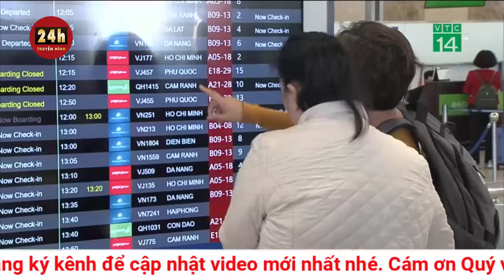Miền Bắc rét đỉnh điểm, dự báo kéo dài trong nhiều ngày, có nơi dưới 0 độ C | THVN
Hôm nay 23/1 miền Bắc rét nhất trong đợt không khí lạnh mạnh đang bao trùm, nhiệt độ lúc 6h cùng ngày ở các trạm đo phổ biến dưới 10 độ C, Mẫu Sơn -0,9 độ C.

Trung tâm Dự báo khí tượng thuỷ văn quốc gia cho biết, lúc 6h ngày 23/1, nhiệt độ ở hầu khắp các địa phương đều dưới 10 độ C, có nơi dưới 0 độ C.

Trong đó, dao động 8-8,9 độ C gồm các trạm đo Tam Đường (Lai Châu), Sơn La, Phù Liễn (Hải Phòng), Bắc Giang và Sơn Động (Bắc Giang), Cúc Phương (Ninh Bình), Bắc Kạn, Hà Đông (Hà Nội) 9,9 độ C.

Nhiều nơi xuống ngưỡng thấp gồm Mộc Châu (Sơn La) 4,4 độ C, Sa Pa (Lào Cai) 3,7 độ C, Đồng Văn (Hà Giang) 2,2 độ C, Tam Đảo (Vĩnh Phúc) 2 độ C, Trùng Khánh (Cao Bằng) 3,9 độ C, Mẫu Sơn (Lạng Sơn) -0,9 độ C.

Dự báo hôm nay miền Bắc rét đỉnh điểm trong đợt không khí lạnh mạnh này, nhiệt độ tiếp tục ở ngưỡng rét hại.

Cụ thể, nhiệt độ thấp nhất trong ngày và đêm 23/1 ở vùng núi Bắc Bộ 3-6 độ C, có nơi dưới 0 độ C, các nơi khác ở Bắc Bộ, Thanh Hóa và Nghệ An 8-10 độ C, Hà Tĩnh 10-12 độ C, Quảng Bình đến Thừa Thiên Huế 13-16 độ C, có nơi dưới 12 độ C.

Ngày và đêm 24/1, nhiệt độ thấp nhất ở các khu vực trên tăng nhẹ, vùng núi Bắc Bộ 4-7 độ C, có nơi dưới 0 độ C, các nơi khác ở Bắc Bộ, Thanh Hóa và Nghệ An 8-11 độ C, Hà Tĩnh 11-13 độ C, Quảng Bình đến Thừa Thiên Huế 13-16 độ C, có nơi dưới 12 độ C.

Đợt rét đậm, rét hại diện rộng ở Bắc Bộ và Bắc Trung Bộ có thể kéo dài trong nhiều ngày tới, vùng núi cao khả năng xảy ra mưa tuyết và băng giá.

Từ 23-24/1, Hà Tĩnh đến Bình Định mưa rào và dông rải rác, cục bộ mưa to. Trong mưa dông khả năng xảy ra lốc, sét, mưa đá và gió giật mạnh.

Ngày và đêm 23/1, vùng biển từ Quảng Trị đến Khánh Hòa gió đông bắc mạnh dần lên cấp 6, có lúc cấp 7, giật cấp 8-9, sóng biển cao 2-5m, biển động mạnh. Vùng biển từ Ninh Thuận đến Cà Mau, giữa Biển Đông và vùng biển phía Tây khu vực Nam Biển Đông (bao gồm vùng biển phía Tây quần đảo Trường Sa) gió đông bắc mạnh cấp 6-7, giật cấp 8-9, sóng biển cao 2-5m, biển động mạnh.